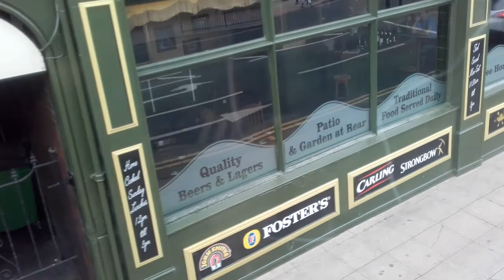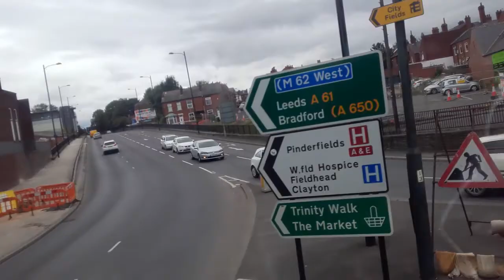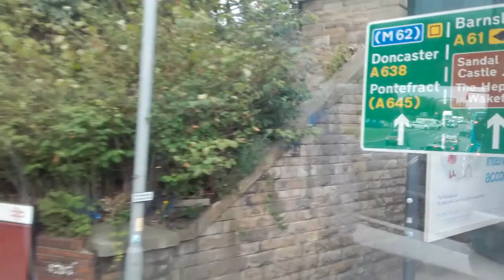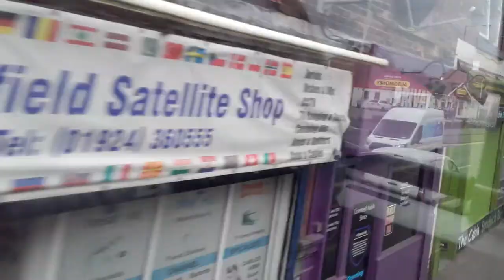Arriva yorkshire enviro 400 mmc 1955 on 189 to castleford